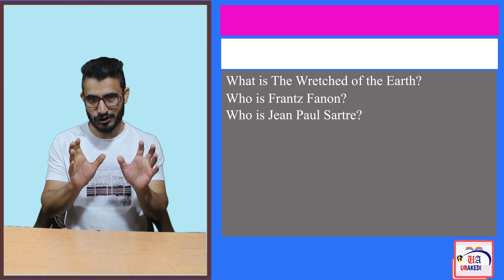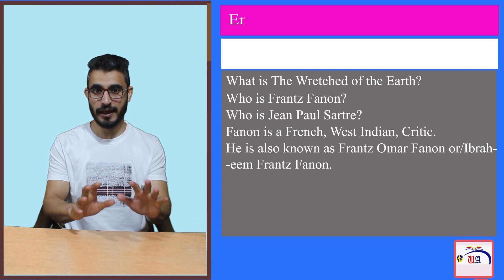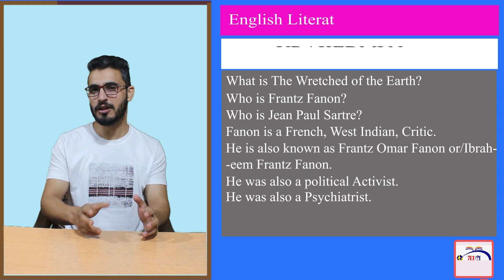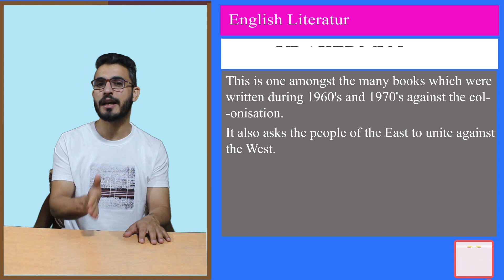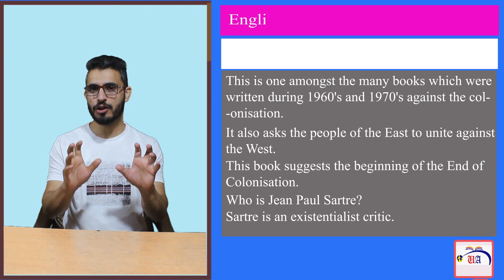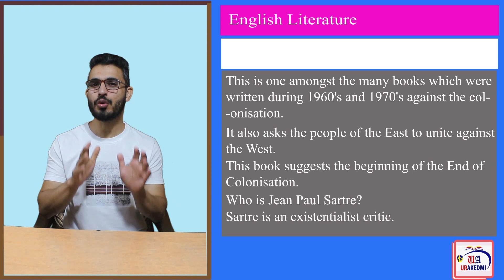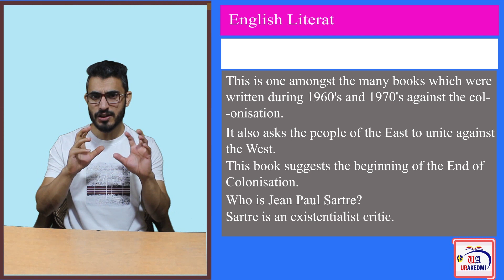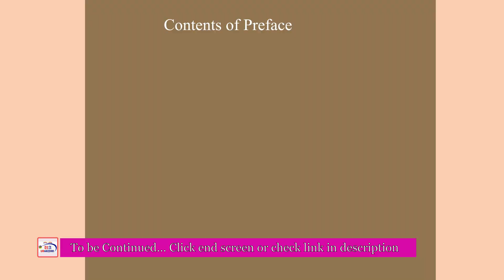Preface to the Wretched of the Earth by Jean-Paul Sartre: Introduction |Detailed Analysis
Preface to the Wretched of the Earth by Jean-Paul Sartre.
The Wretched of the Earth is a 1961 work by Frantz Fanon. This book by Fanon surpasses many works in fame and impact written during postcolonial times. This work is bold, aggressive, and violent in tone. It takes the European colonization on its face and attacks its fundamentals in a very brutal way. This was a work for the third world, for the colonized or the slaves, a plea to unite, a plea to fight against European supremacy.
For this book, The Wretched of the Earth, Jean-Paul Sartre famous French writer and theorist wrote the preface. The Preface to the Wretched of the Earth became equally famous,.
In this lecture series, we will deal with the Preface to the Wretched of the Earth by Jean-Paul Sartre.
This lecture will be divided into various parts, if you face difficulty in finding all parts of this lecture, check out the PlayList.
This part of the lecture will deal with the Introduction to Preface of the Wretched of the Earth. we will focus on Who was Frantz Fanon? Who was Jean-paul Sartre? What is The Wretched of the Earth? What is decolonization?
Chapters:
00:00 Preface to the Wretched of the Earth
01:08 About Frantz Fanon
04:21 Jean-Paul Sartre
06:13 Decolonisation
08:11 Contents